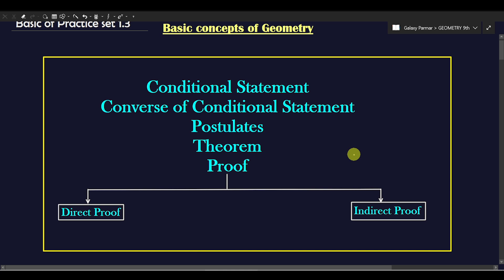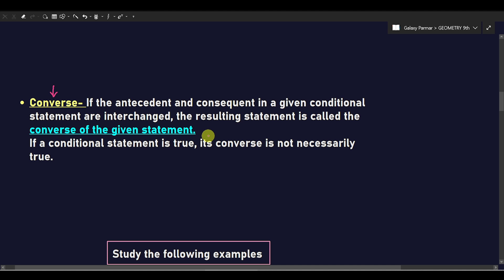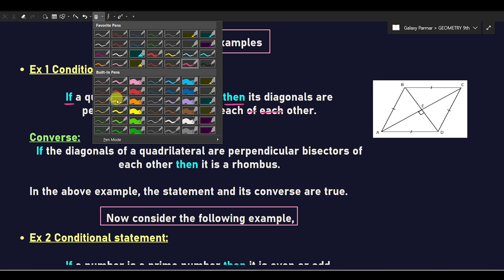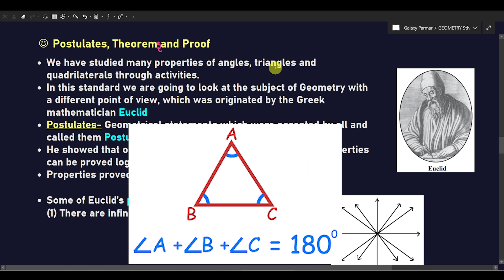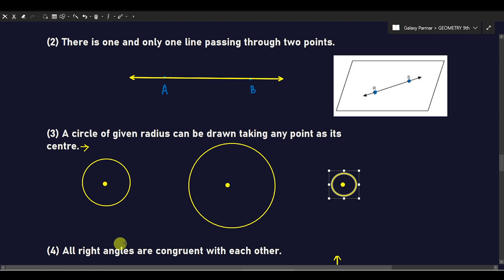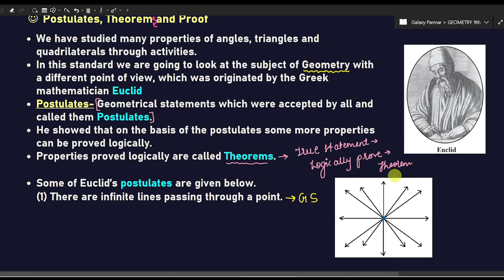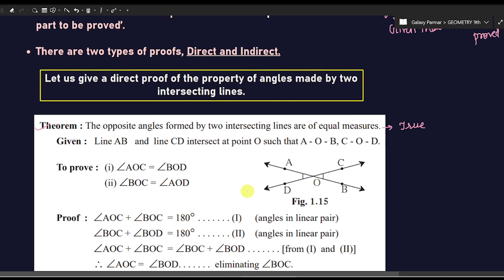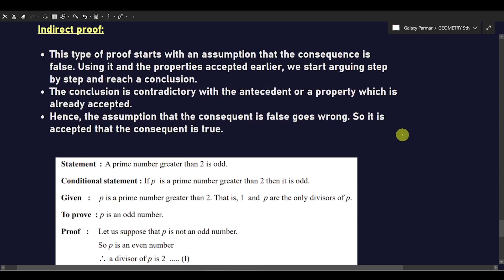Class 9th Chp 1 Basic concepts in Geometry | Basic of Practice set 1.3 |Maharashtra board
Class 9th Chapter 1 Basic concepts in Geometry | Basic of Practice set 1.3  |  Geometry | Maharashtra board
Hello Everyone,
In this video, we will study the basic concept of Practice set 1.3
Basic Concepts of Practice set 1.3 are
1) Conditional statements
2) Converse of conditional statements
3) Postulates
4) Theorems
5) Proof

Class 9 Chapter 1 Basic concepts of Geometry
Class 9 Chapter 1 Practice set 1.1
Class 9 Chapter 1 Basic Concept of Geometry Practice set 1.1
Class 9 Chapter 1 Practice set 1.2
Chapter 1 Basic Concept of Geometry Practice set 1.1
basic concepts in geometry class 9 practice set 1.3
basic concepts in geometry class 9 practice set 1.2
basic concepts of geometry 9th
basic concepts in geometry class 9 problem set 1